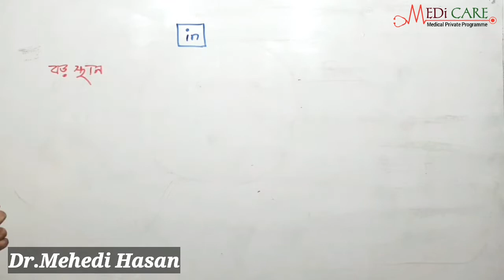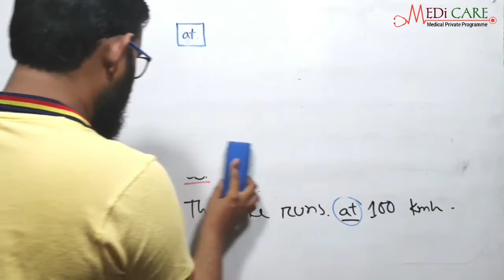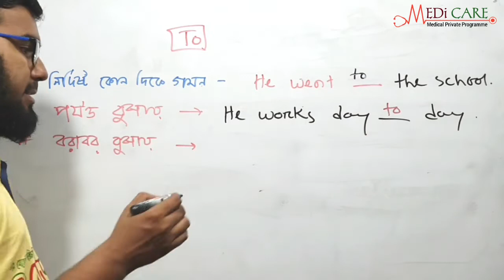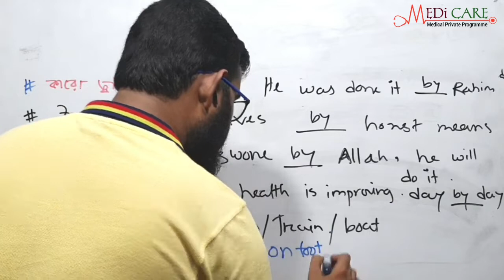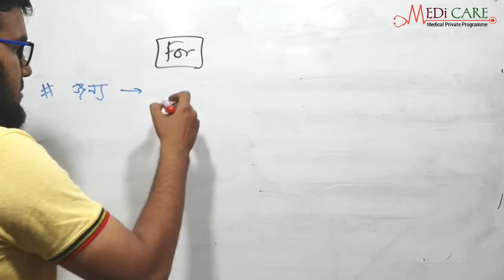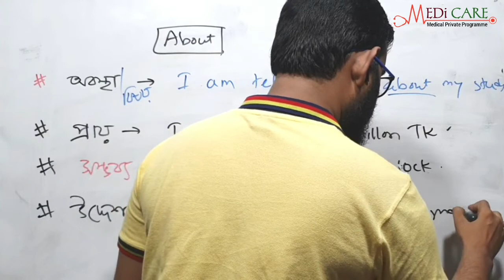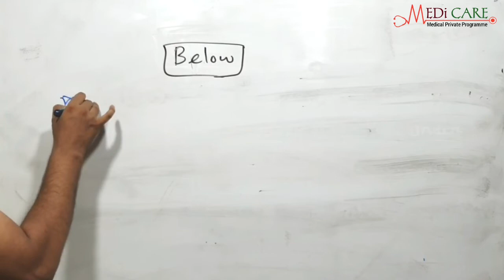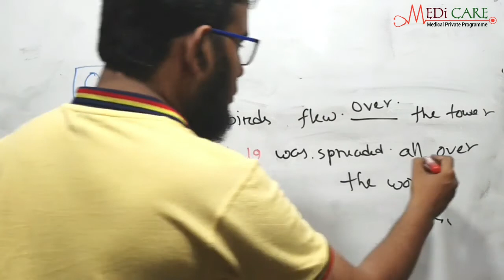Use Of Prepositions-02 /Medical Admission English/English Moja(HSC English)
English Preparation
Medical & Varsity Admission Preparation

Preposition (Appropriate Preposition)